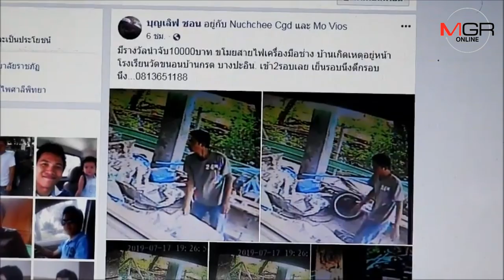หนุ่มรับเหมาโพสต์โซเชียล ตั้งรางวัลตามจับคนร้ายขโมยเครื่องมือหากิน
หนุ่มรับเหมาสุดเซ็งไปต่างจังหวัดช่วงเข้าพรรษา กลับมาถูกคนร้ายกวาดเครื่องมือช่างสายไฟสูญกว่า 2 หมื่น กล้องวงจรปิดจับชัด โพสต์โซเชียล ตั้งรางวัลใครให้เบาะแสจับคนร้ายได้ให้ 10,000 บาท